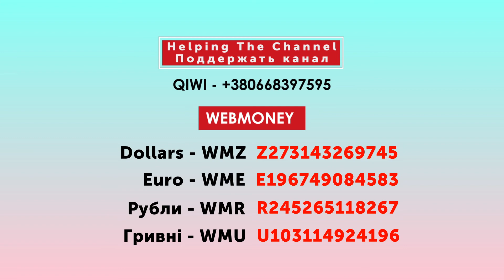FIFA 19 SBC - Ajax v Juventus (UEFA Marquee Matchups)